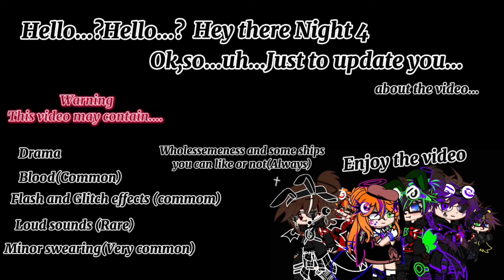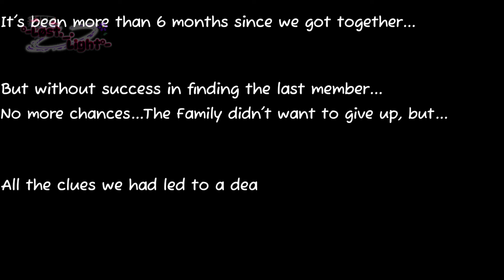Afton Family Reunion[]Pt.3[]"Last hope"//Fnaf//Afton Family[]G.C[]My Au//